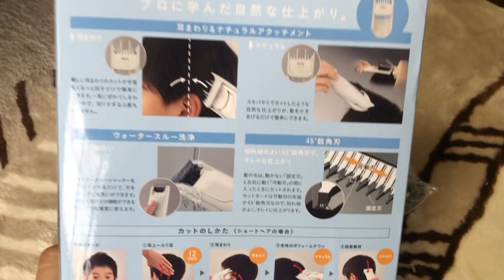Unboxing brand new hair dresser